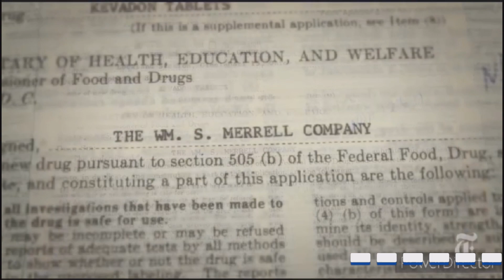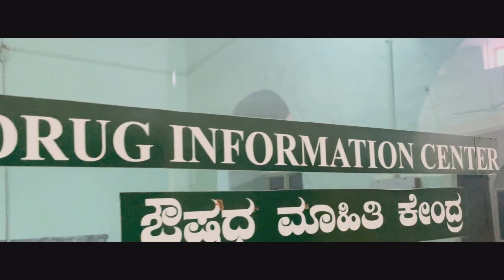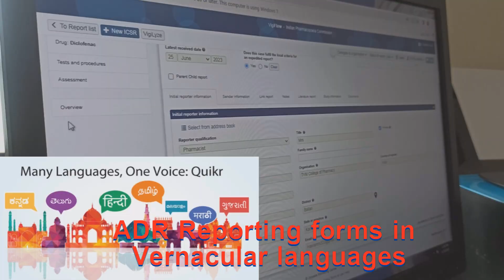Short film on Pharmacovigilance by Pharm D interns👨‍⚕️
My seniors have produced a short film on Pharmacovigilance, highlighting the crucial role of pharmacists in our lives.

I hope you enjoyed the movie❤️.!!!

Happy watching ❤️ keep supporting 🥰